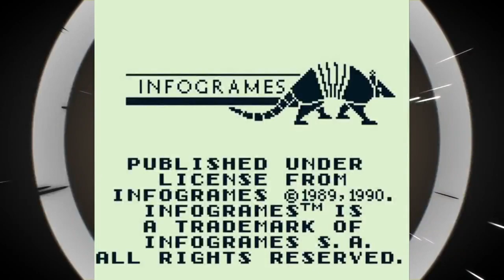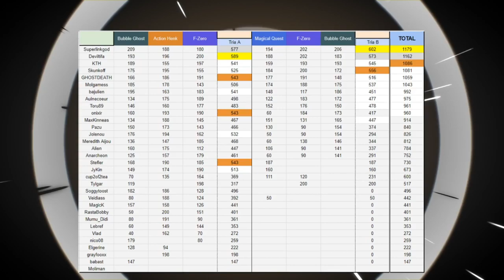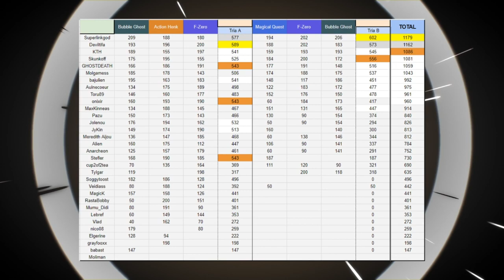Ultime Décathlon 8 - Tournoi du Samedi #1-B : Magical Quest, F-Zero, Bubble Ghost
Tournoi du Samedi 01/02/2020 Triathlon B: Magical Quest, F-Zero, Bubble Ghost